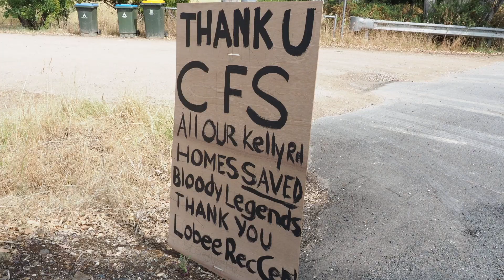FebReplant 2020 - For our SA CFS Volunteer firefighters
The SA Bushfires have been devasting! Our heartfelt thanks to the volunteers and first responders. Heyne's Wholesale and supporting Retailers are joining together in the Month of February - With FebReplant, to raise funds for the CFS SA volunteer firefighters foundation.
For every plant sold Heyne's Wholesale will donate $5.00 directly to the CFS Foundation.
Please Check out the SAGrown.com.au for FebReplant Details.